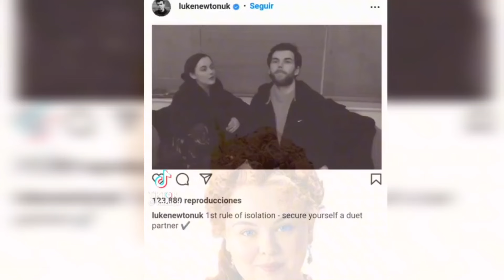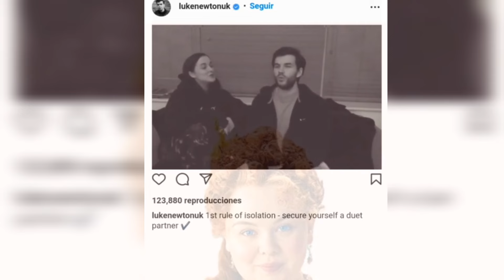LUKE NEWTON'S FIRST RULE OF ISOLATION WILL LEAVE YOUR MOUTH OPEN| WITH HIS VOICE IN A DUET CRAVING